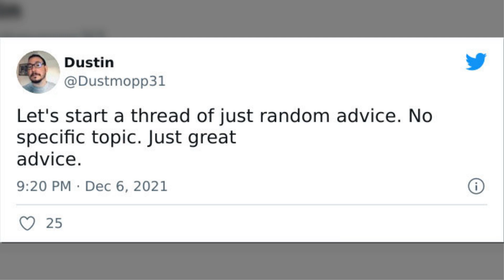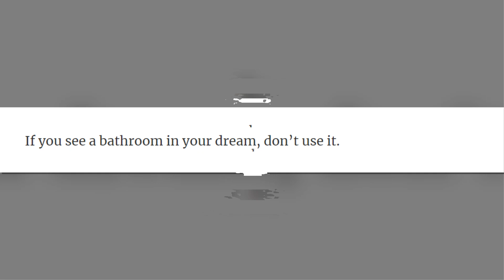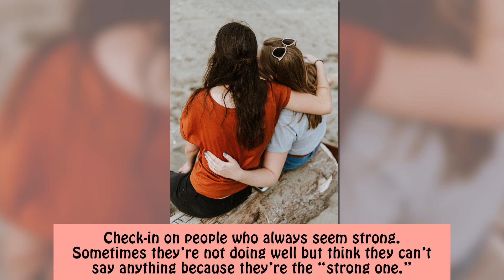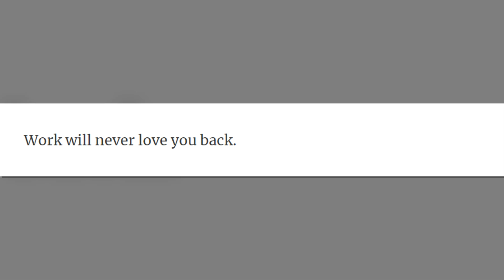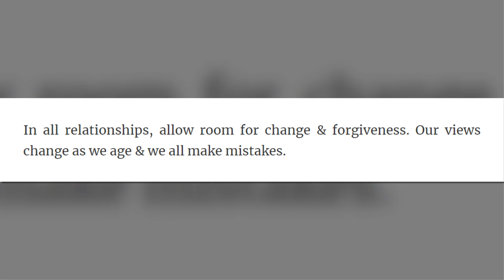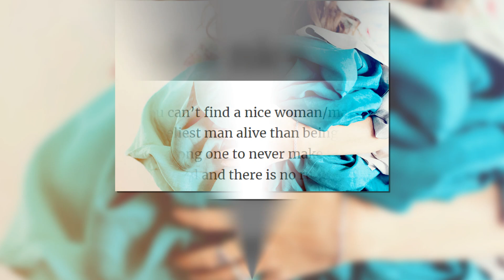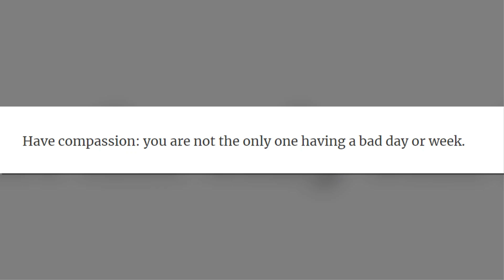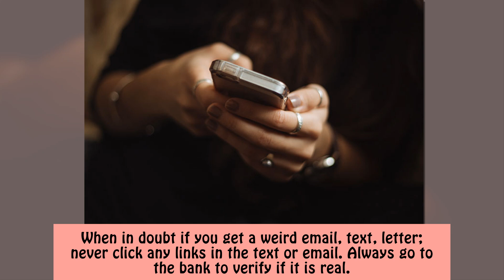Random Pieces Of Advice That Might Help You Out